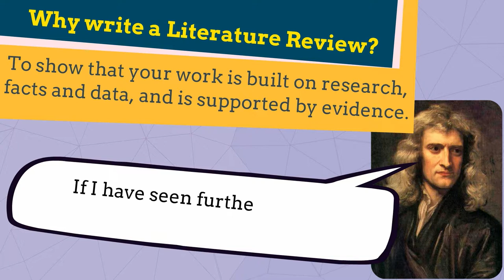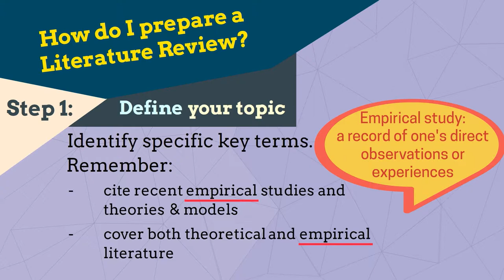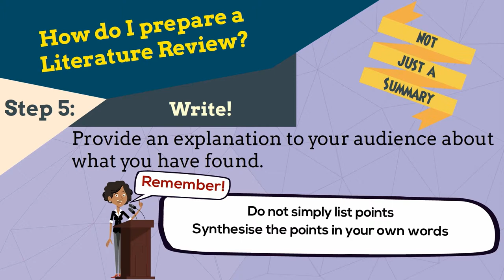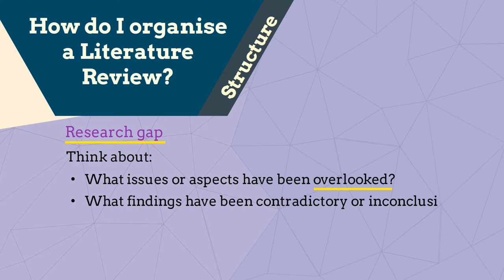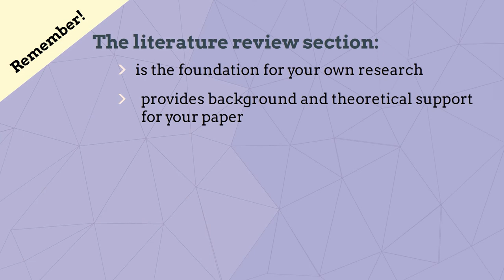How to write a Literature Review!?!!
Do you know how to write a literature review? Follow the steps in this ELC produced video to give you a clear idea of how you can write a clear and effective literature review!

ELC code: A23